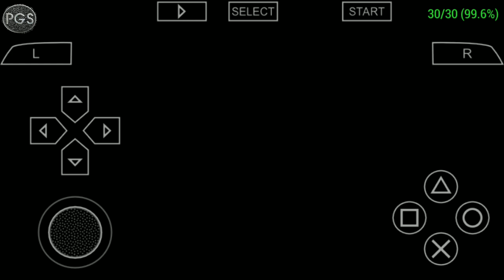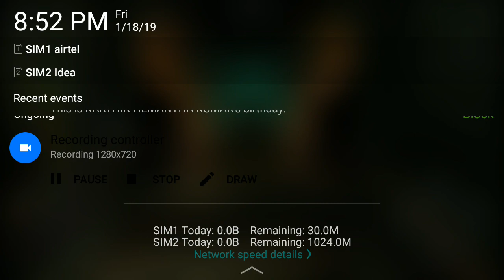Ben 10 alien force vilgax attacks level 3 part 3 android walkthrough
hii friends
iam sadiq
this video is about ben 10 alien force vilgax attacks